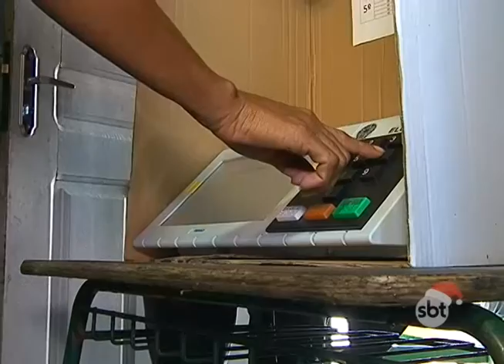BOLETIM EM TEMPO - NOITE (11.12.2015)